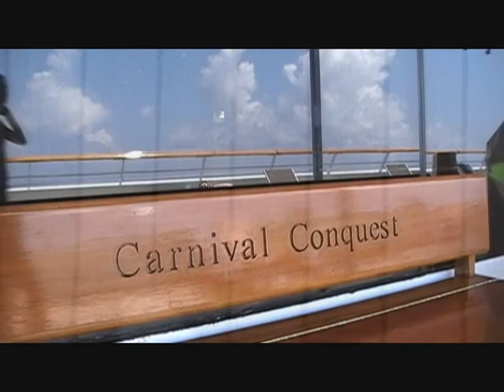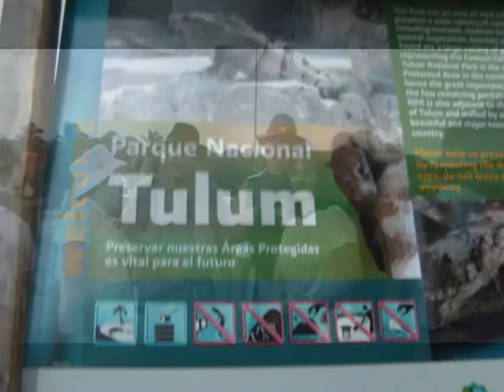Austin's g-man video-The Love Boat-Summer Vacation